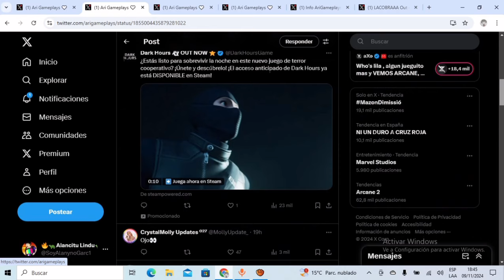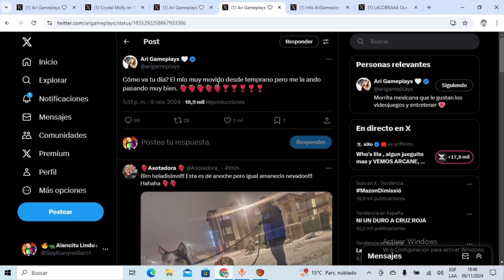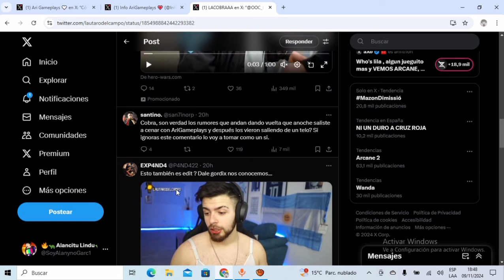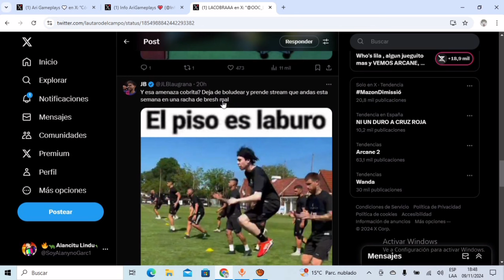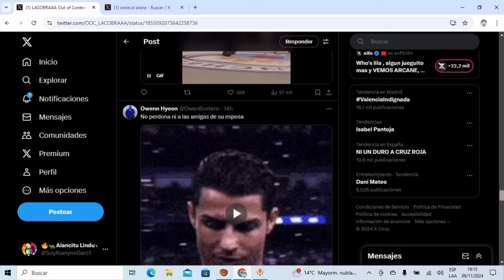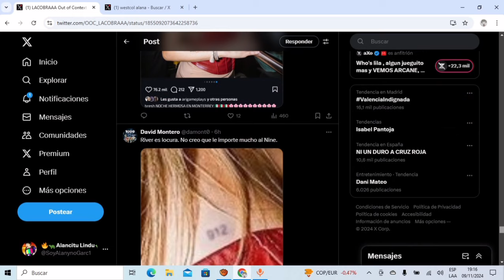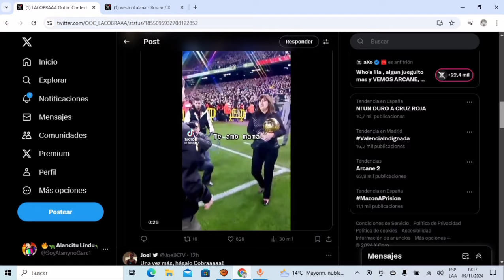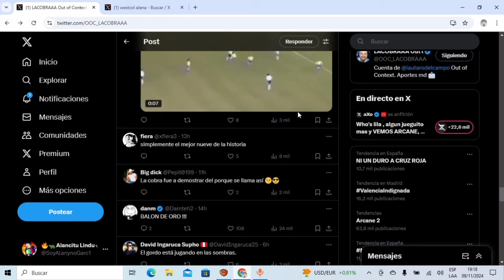VIRALIZAN FOTO de ARI GAMEPLAYS con la COBRA y su SHIPEO SE HACE MÁS POTENTE‼️